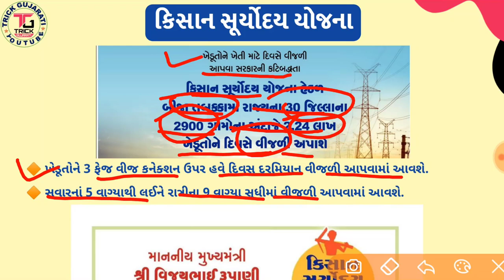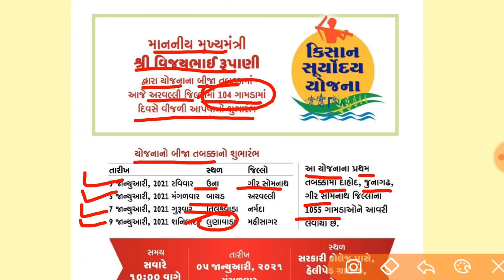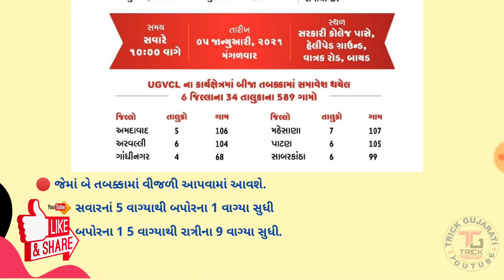Kisan Suryoday Yojana || કિસાન સૂર્યોદય યોજના || બીજા તબક્કામાં કયા-કયા જિલ્લામાં લાભ મળશે?